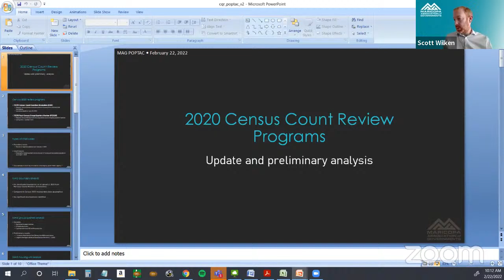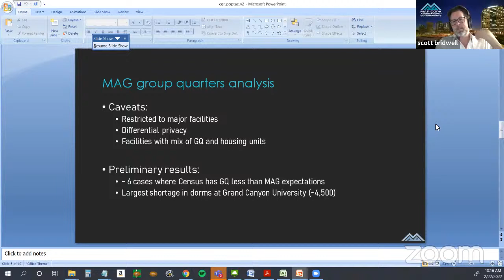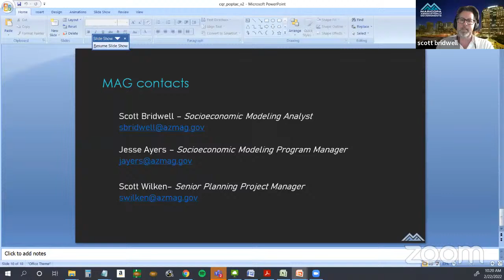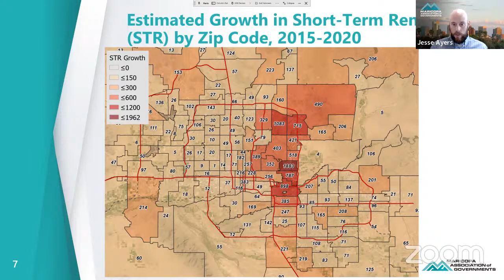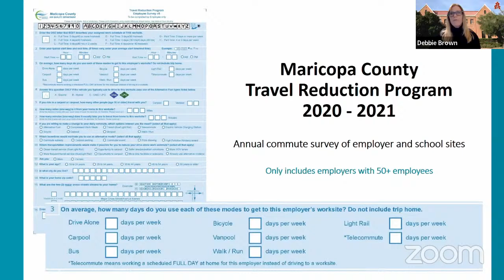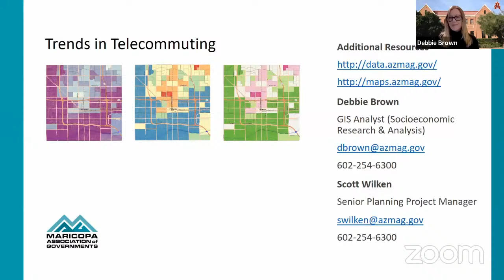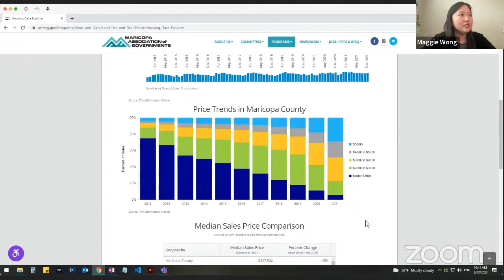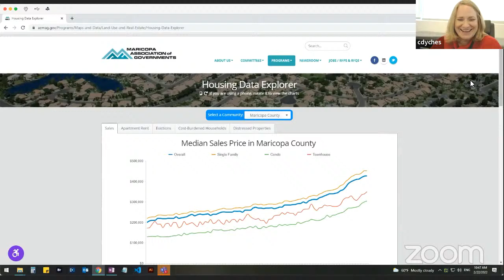Population Technical Advisory Committee February 22, 2022 Meeting